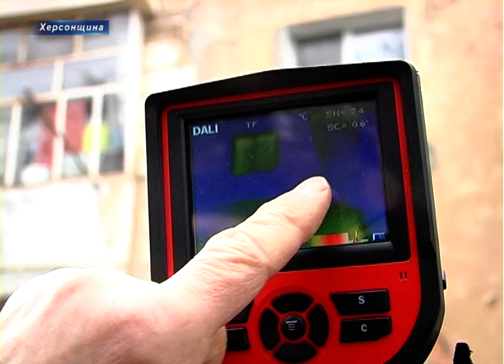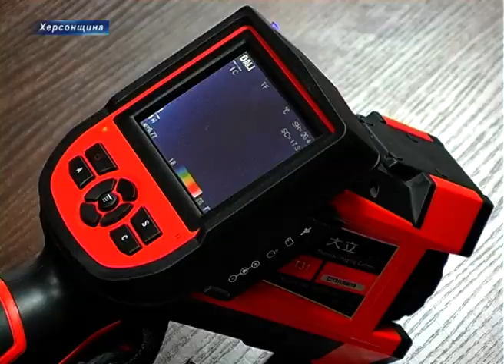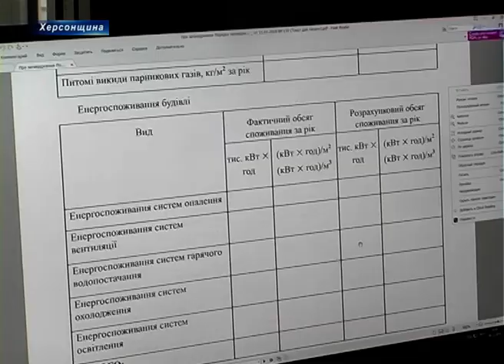Херсонці вже замовляють енергоаудит і "сканують" свої будинки тепловізором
Аби «золоте» опалення не гріло вулицю, члени ОСББ «Говардський» і вирішили звернутися до «ХЕСКО». Люди упевнені, що незалежна діагностика будівель та правильно розроблений план утеплення дасть змогу більш ефективного використовувати власні кошти